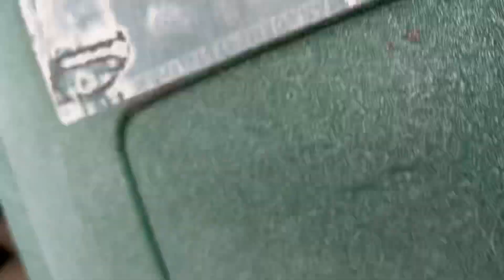Autocar ACX McNeilus autoreach on recycling 44425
Today we make another return to clear lake in the El Dorado neighborhood for recycling and I totally did not see this coming literally saw this truck exiting the freeway and had to see where it was going and found her going in here and knew this was an easy opportunity and this typically gets RLs for recycling majority of the time but this is another southeast truck that is not looking too good in condition, pretty dirty in the back and on the arm wall I was expecting it to look a little cleaner for a recycling truck, but we all know Southeast has a reputation where they don’t clean their trucks, or they allow them to get the very very dirty. my overall the driver was very friendly and was cool with me filming this was also one Houston refuse filmed as well on recycling this was also in clear lake as well.